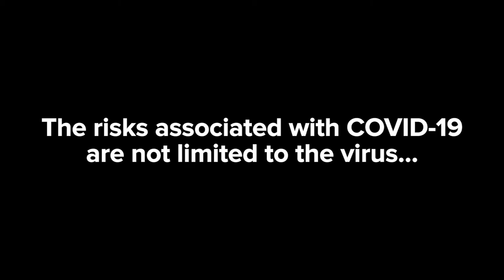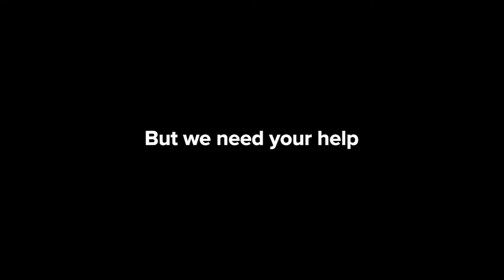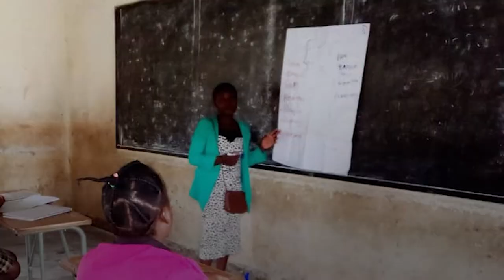CAMFED Association: Keeping girls in school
Members of the CAMFED Association of women leaders educated with CAMFED support are at the forefront of CAMFED's programs. They use their lived experience of poverty and exclusion to make sure this generation of girls in Ghana, Malawi, Tanzania, Zambia and Zimbabwe get access to school, learn when they get there, thrive in and beyond school, and can unite with their communities lead lasting, positive change. Gender equity starts with girls' education.